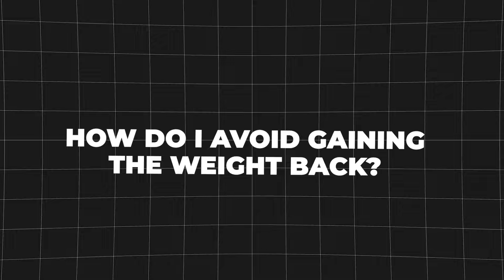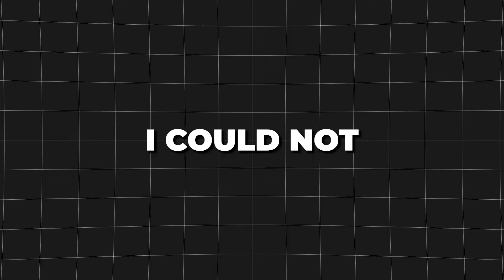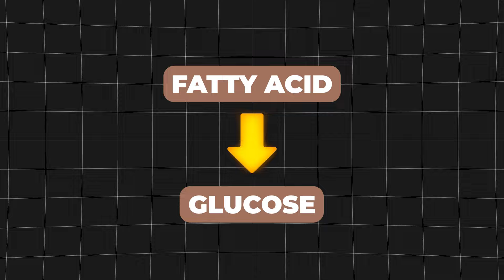How to Stop Keto Without Gaining Weight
Become a nutrition coach in 90 days and get your 5 paying clients

How to Stop Keto Without Gaining Weight Is Insulin Resistance Keeping You Fat? (Nutrition Doctor Explains)➡️

If you or your client has lost considerable weight doing a ketogenic diet…

And now you’re transitioning to a maintenance diet, you’re probably thinking things like:

- Should I be low carb/high fat forever?
- How do I avoid gaining the weight back?
- And when, if at all, do I start adding carbohydrates back in?

If this sounds familiar, I made today’s video for, and maybe even your nutrition clients who have had success with keto.

We’re talking all about how to transition off of Keto- without gaining the weight back.

So make sure to check it out now!

2) Get my book "From Passion to Profit: A Step-By-Step Nutrition Coaching Manual"